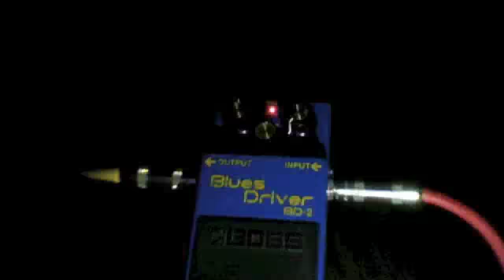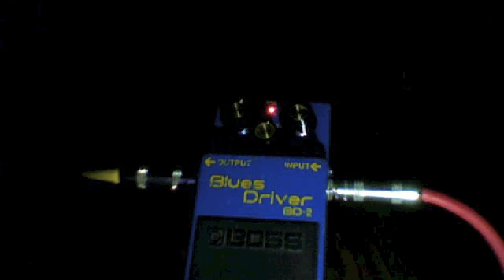Boss Blues Driver Fromel Mod Before and After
I modded my Blues Driver with the Fromel BD-2 mod, and I love it this overdrive now! Before and after.